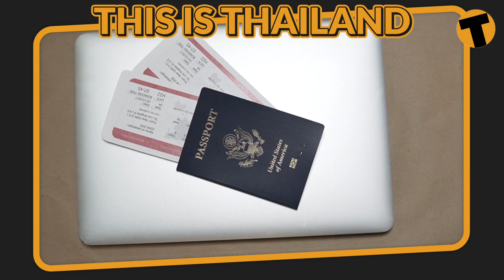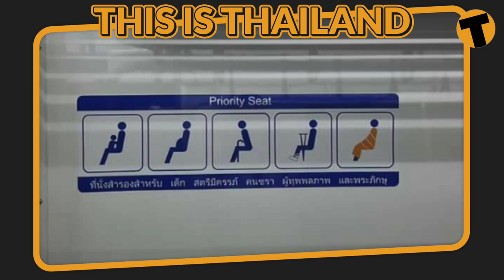Life-Saving Tips While Travelling in Thailand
Visiting Thailand soon?  Do you have loads of questions before your
arrival? Not sure about the customs and traditions here?

We put ourselves into your shoes, thought about what your concerns might be, and compiled a list of essential tips that you can use during your visit. Follow these tips, and you’ll fit right in!